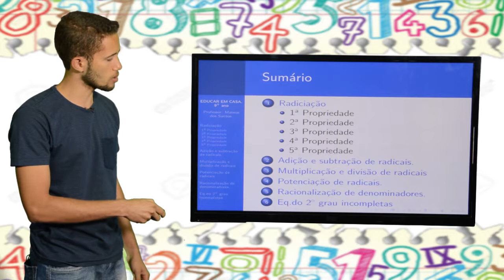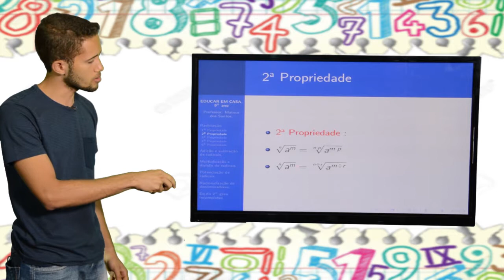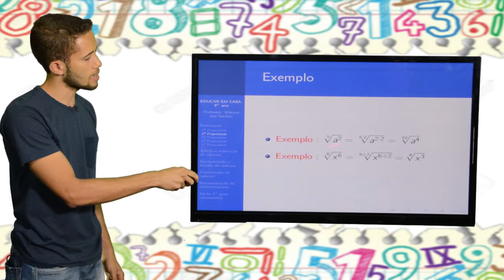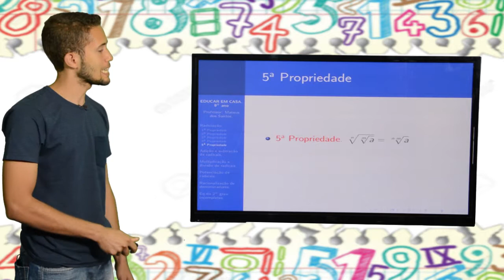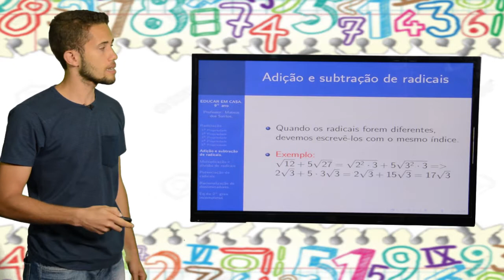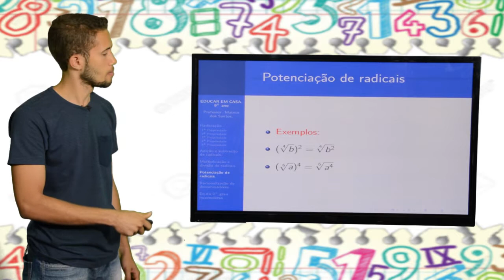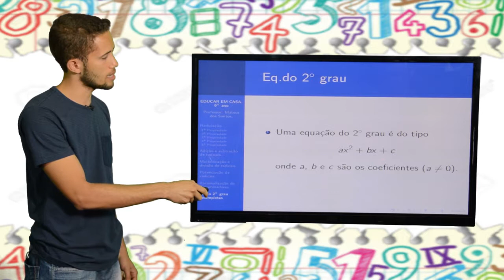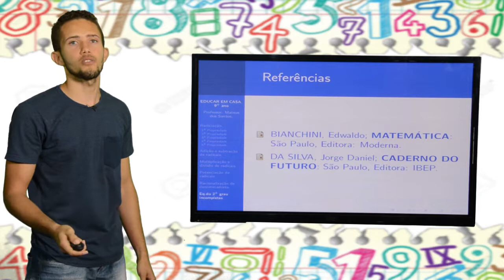9º ANO - I TRIMESTRE - MATEMÁTICA - AULA 5 - REVISÃO RADICIAÇÃO/EQUAÇÕES DO 2º GRAU INCOMPLETAS